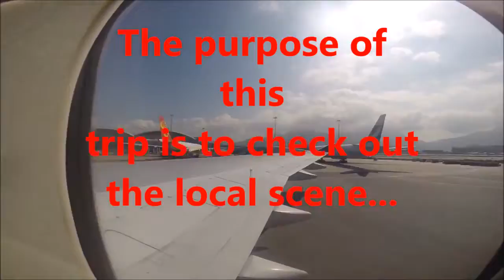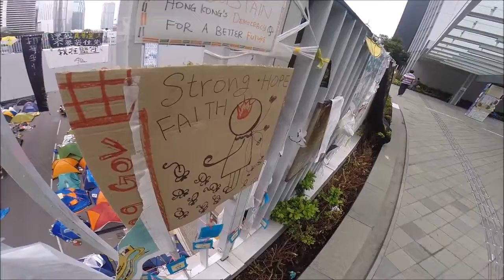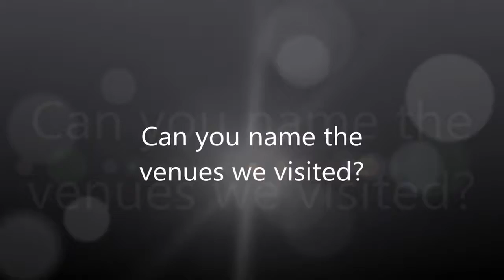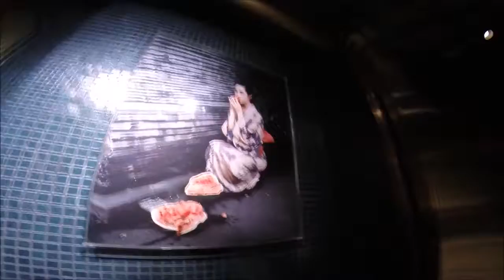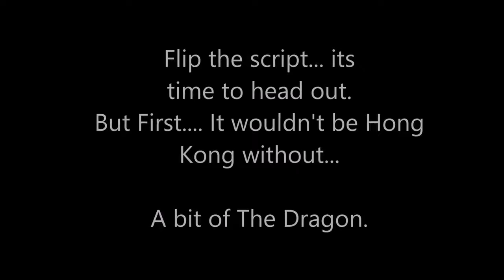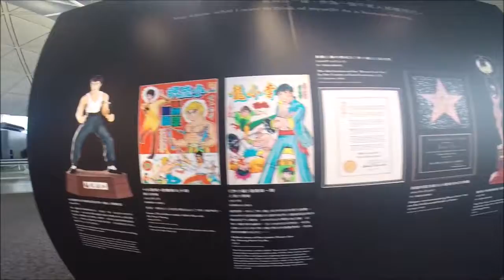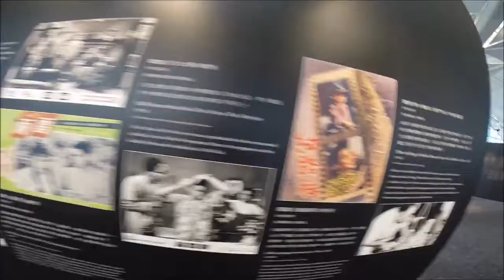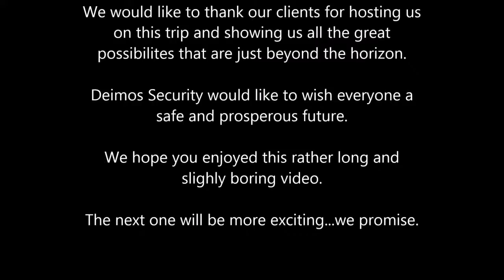Deimos Goes to Hong Kong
"I will be there ASAP!" is what I said when one of our best clients asked us to come conduct a site survey for cctv and give a risk assessment for a new night life venue in Hong Kong.
Come enjoy the sights and sounds as you travel with me to Hong Kong.
Another video from our way back files.